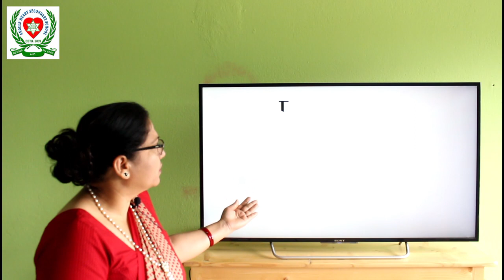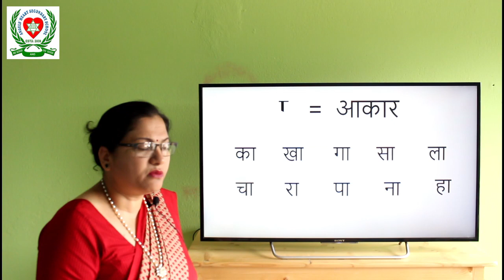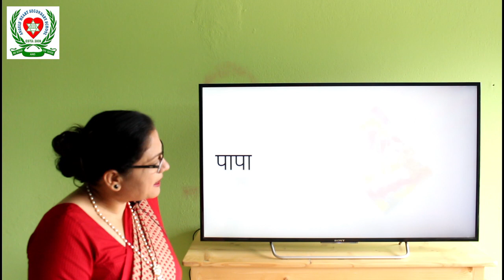आकार मात्राको परिचय || एञ्जल्स् हार्ट माध्यमिक विद्यालय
Angels' Heart Education Foundation
Tarakeshwor-10, Manamaiju, Kathmandu